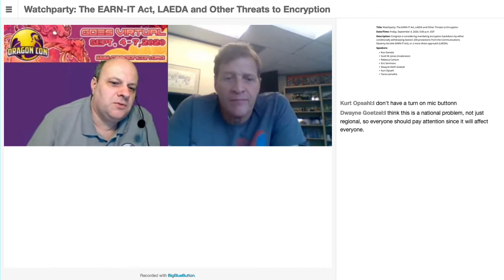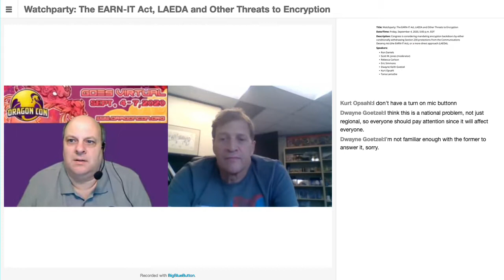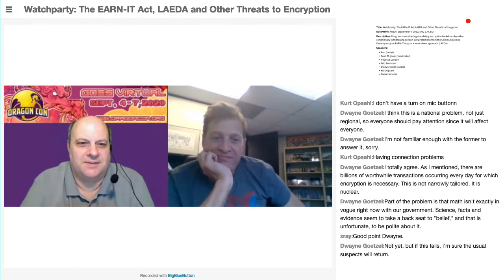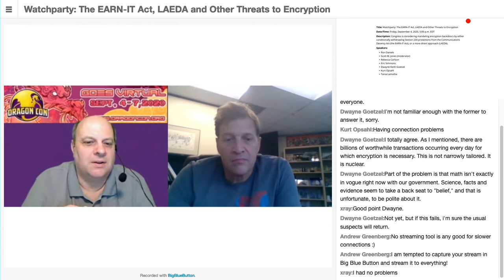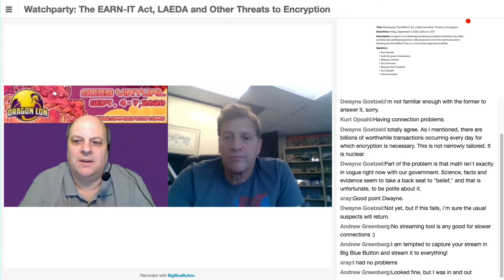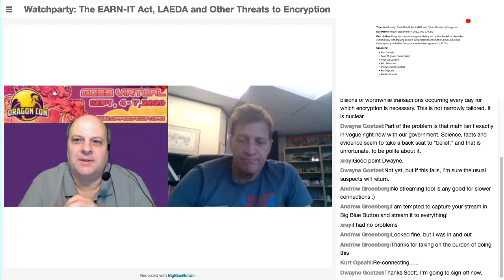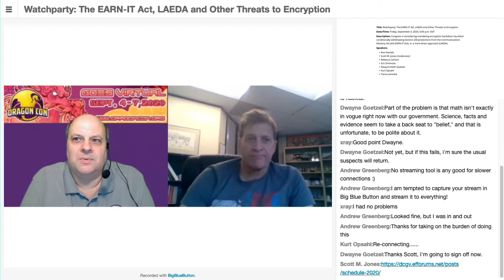[DCGV-2020] Watch Party for "The EARN-IT Act, LAEDA and Other Threats to Encryption"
Panelist and audience comments, questions, and answers after the video "The EARN-IT Act, LAEDA and Other Threats to Encryption".

Speakers: Dwayne Goetzel, Kurt Opsahl, Scott M. Jones (moderator)